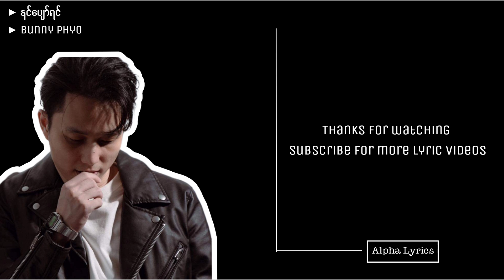နင်ပျော်ရင် // Bunny Phyo ( Lyric Video )